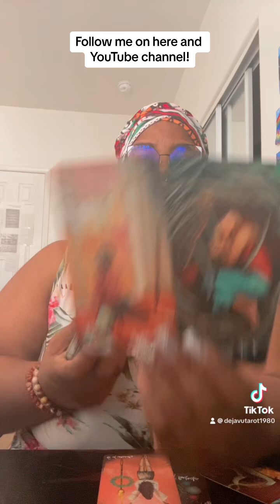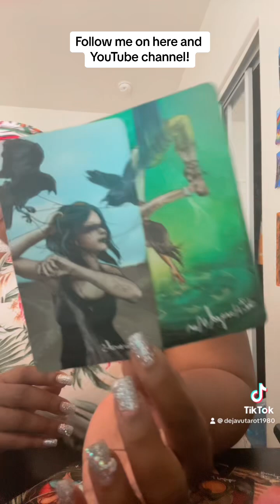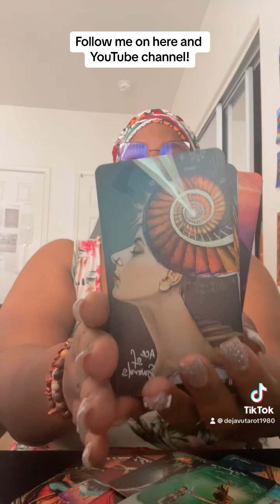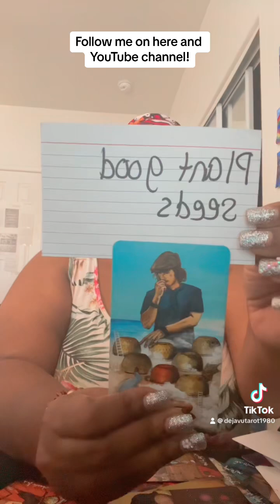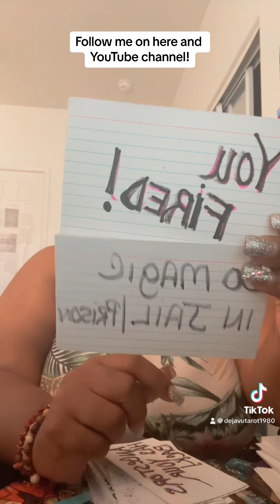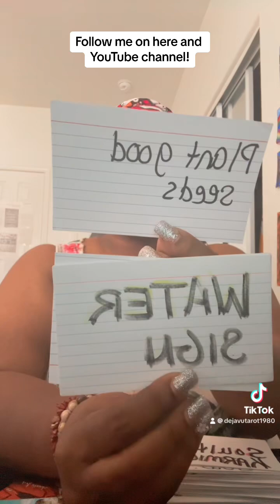She crazy and deranged that you left!!divinemasculine